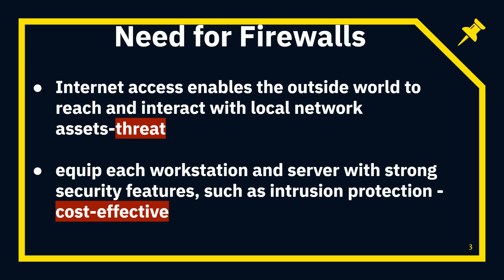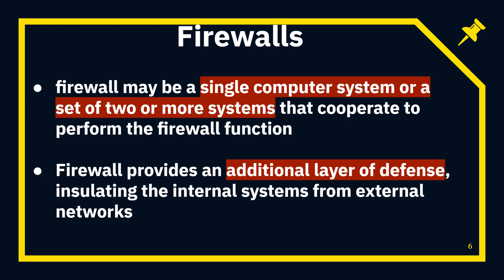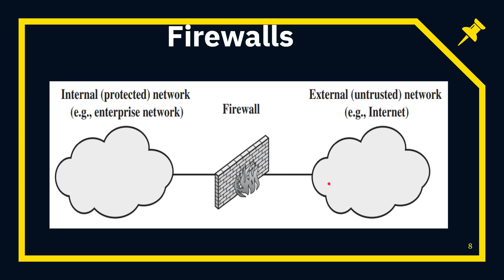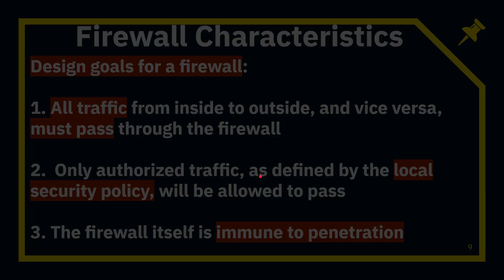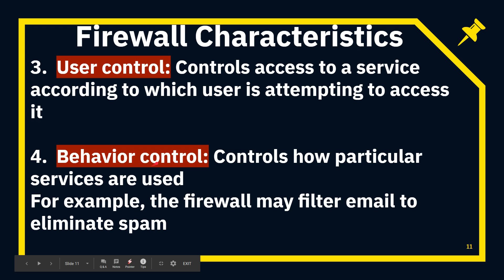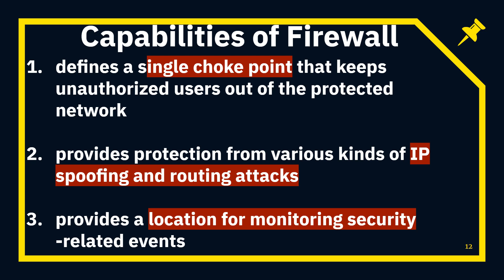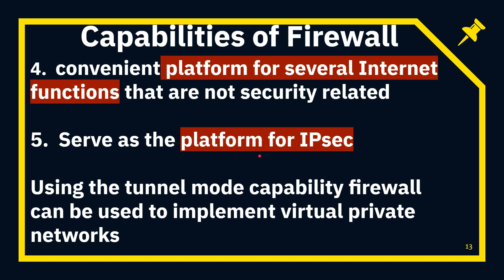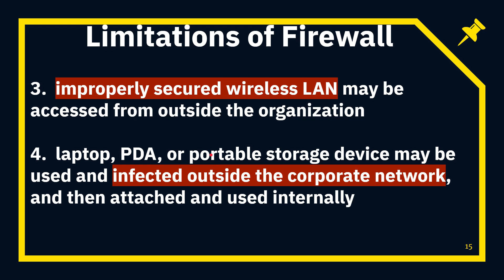Firewall Introduction ( KTU CSE 409 Cryptography & Network Security - Module 6)